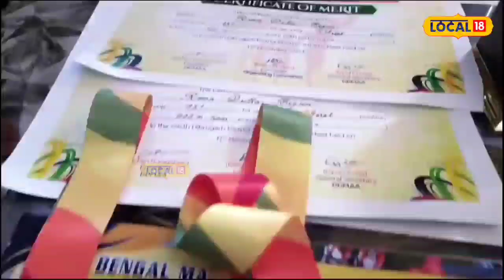Dibrugarh News : মনত যদি প্ৰবল ইচ্ছা থাকে তেতিয়া বয়সেও হাৰ মনাব নোৱাৰে আপোনাক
Dibrugarh News | বয়স তেওঁলোকৰ বাবে মাত্ৰ এটা সংখ্যা, আন্তঃৰাষ্ট্ৰীয় পৰ্যায়ত স্বৰ্ণপদক অৰ্জন ডিব্ৰুগড়ৰ এইসকল প্ৰবীণ খেলুৱৈৰ